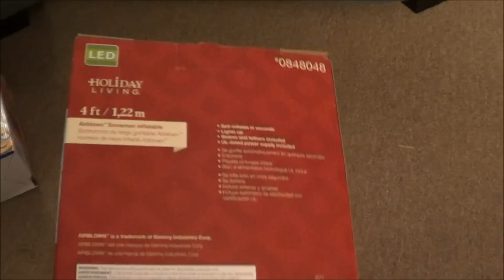Airblown Snowman Inflatable Christmas 2017 - Unboxing plus EXTRA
Holiday living, 4 ft - 1,22 m, LED plus Minion Dave. Pompowany balwan, balwanek. Dmuchany.